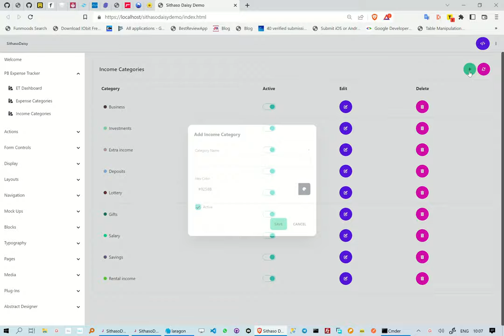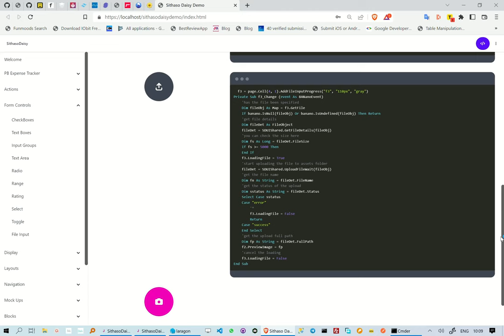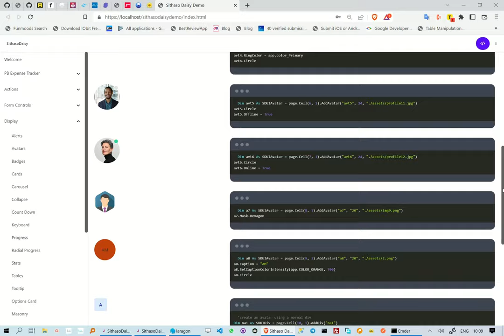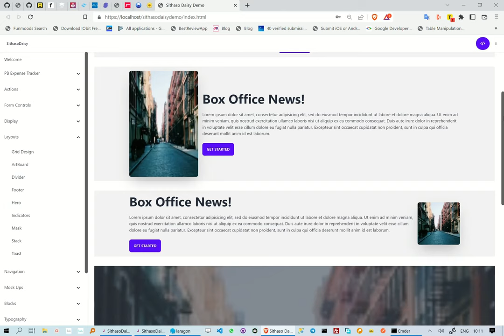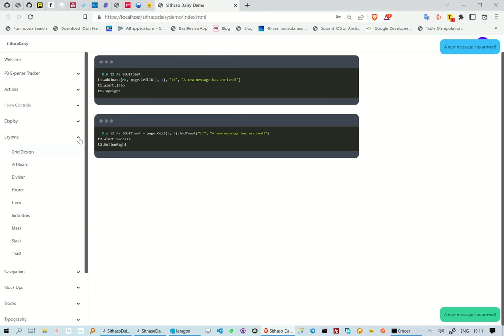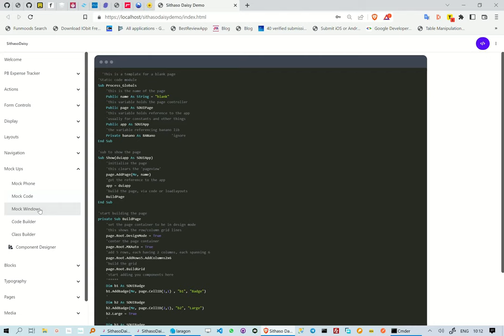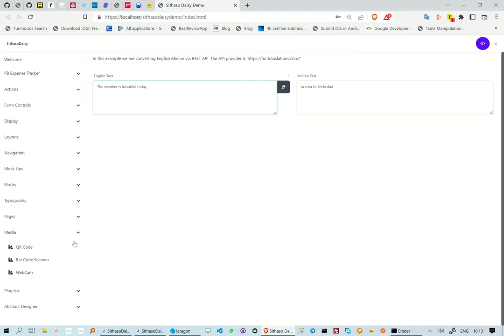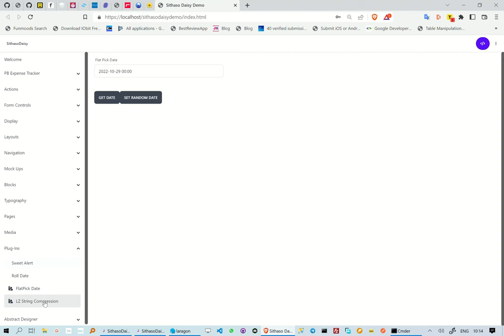SithasoDaisy TailwindCss & DaisyUI Toolkit - Progress so far...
This reel showcases the latest developments in terms of the TailwindCSS + DaisyUI Toolkit.